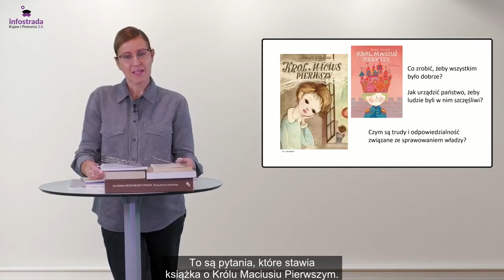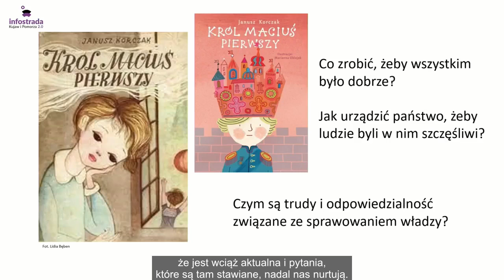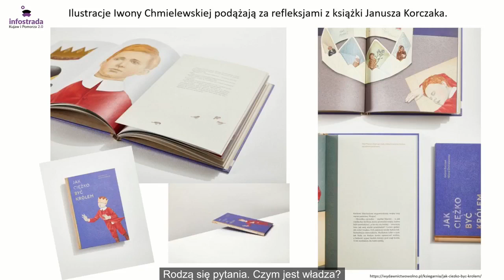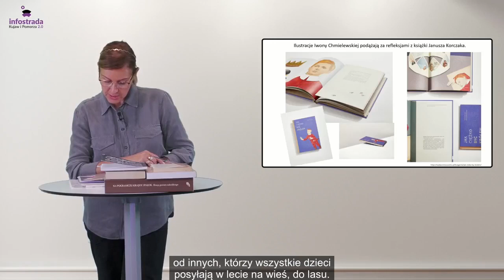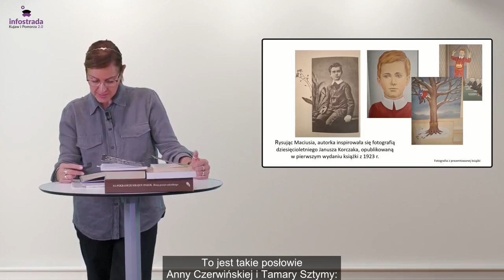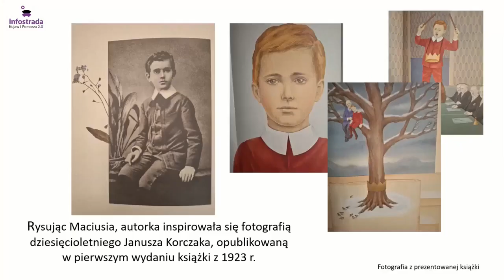Dlaczego trudno być królem? - Lektury (nie)bzdury